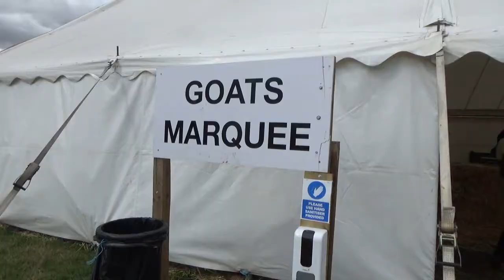Glendale Show 29th August 2022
August bank holiday and we headed to the Glendale Agricultural Show near Berwick, Northumberland. We arrived to find the entrance blocked by a burning fire but after a few minutes wait, we were able to get into the show. A great time had by all as we toured the exhibitions, looked at the livestock and chatted to people about a variety of issues useful to us on our farm.